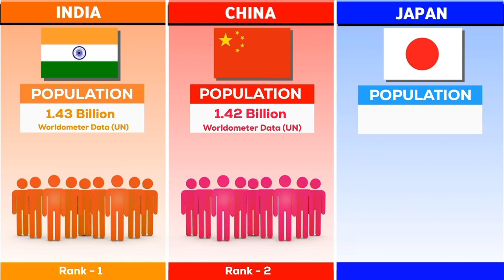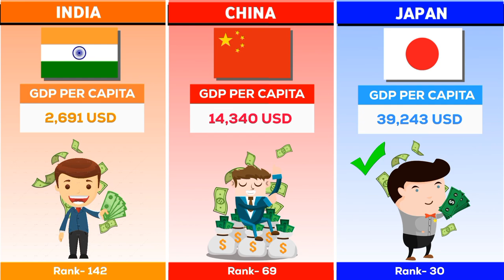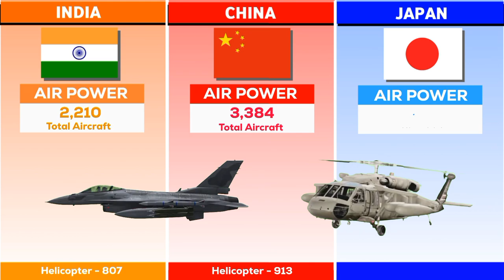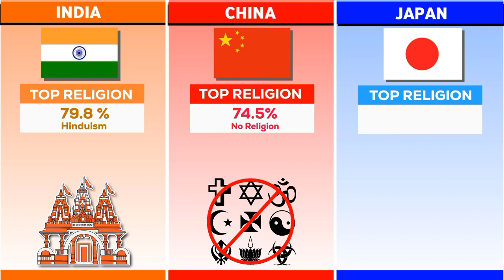India Vs China Vs Japan Full Comparison || Country Comparison 2023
Friends in today's video we will do complete comparison of Pakistan vs Bangladesh vs Maharashtra. In which we will compare everything from area, population, literacy rate, GDP and defense equipment to military rank, so watch the video till the end.

Sources: Google

video, script and voice overd Bye

Ghanshyam Kumar